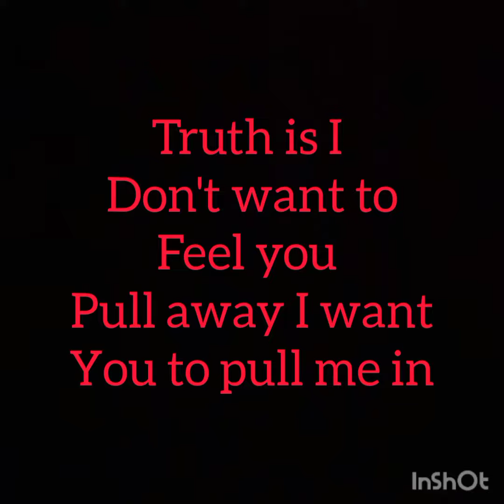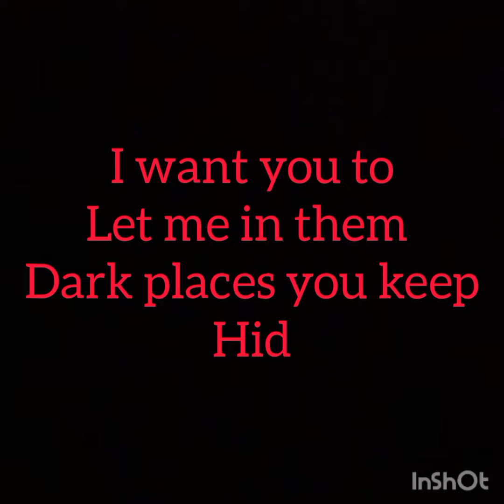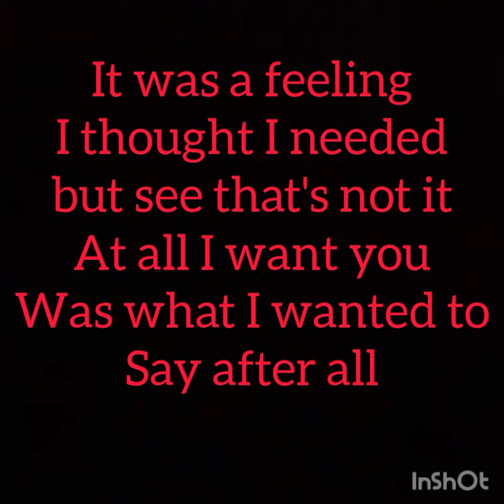not a need it's I want I seek